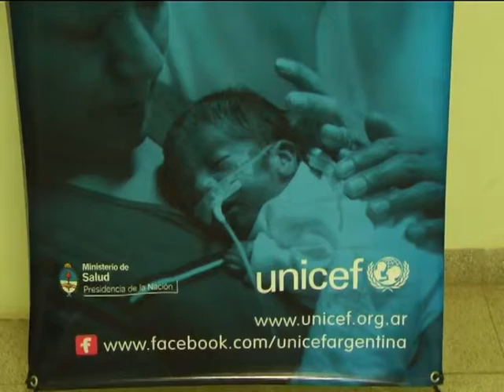1 Brenda Wild Cañon